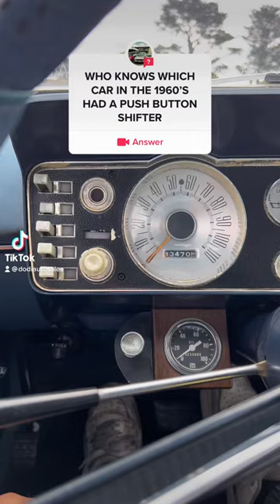Who knows which car in the 1960s had a pushbutton shifter?! ￼